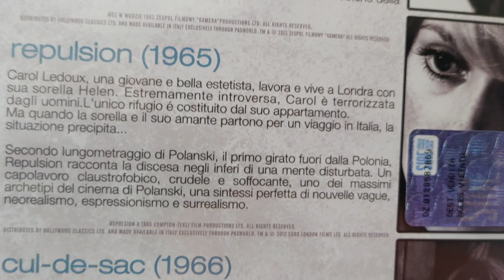REPULSION POLANSKY recensione veloce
voto 8.8
film veramente intrigante
da vedere assolutamente

6 =   SUFFICIENTE
7=    DISCRETO
8=    BUONO
9=    OTTIMO
10 = ECCEZIONALE

amazon prime

amazon music